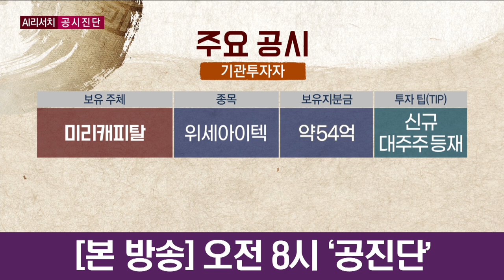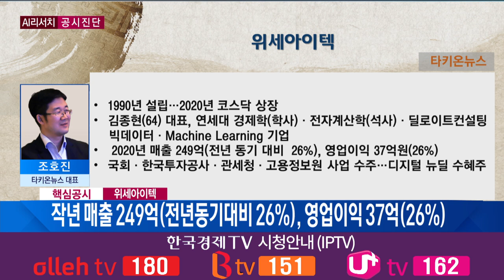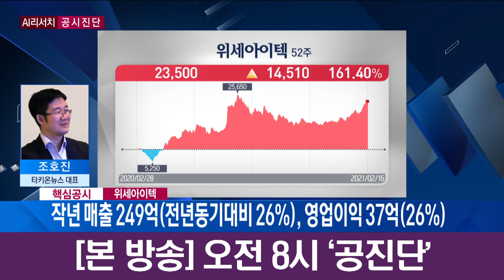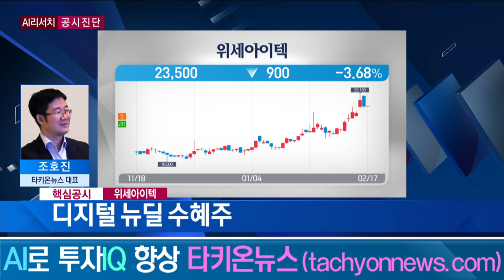30년 꿈 이제 실현되나? 디지털 뉴딜 수혜주, 위세아이텍 / 공진단 / 한국경제TV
앵커 : 하경민

③ 주식을 담보로 차입하면 반대매매의 우려가 있습니다. 당연히 대주주는 반대 매매가 일어나지 않도록 주가 관리를 할 가능성이 있습니다.  위의 정보를 요약한 리포트인 TDR을 개인은 1만원/月에 보내드립니다. 구독 신청을 하시면 종목 분석한 보고서와 공시 검색 기능도 사용하실 수 있습니다.